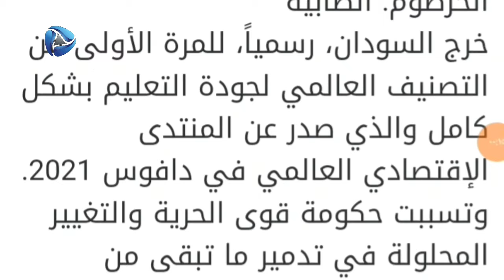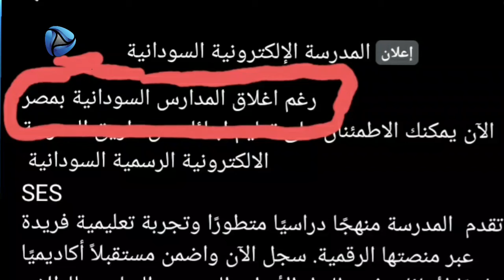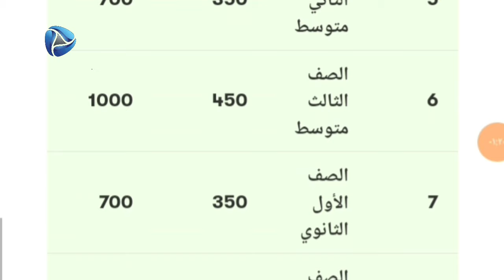من الاخر - ارتفاع جنوني في اسعار المدارس السودانية في مصر#sudan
لا يتمكن بعض أولياء الأمور من إدخال أبنائهم إلى بعض المدارس؛ بسبب ارتفاع قيمة الرسوم، ويلجأ البعض إلى المراكز المجتمعية التعليمية، نظراً لانخفاض قيمة مصروفاتها مقارنة بالمدارس، فيما يفضل آخرون، الانتظار حتى استقرار الأوضاع في السودان والعودة إلى ديارهم.
وتواجه المدارس السودانية في مصر، تحديات عدة، أبرزها امتحانات الشهادات النهائية خاصة الثانوية العامة، وفي ظل استمرار توقف الدراسة في السودان يبدو أنه لا مجال لعقد امتحانات هذا العام لطلاب الثانوية العامة سواء داخل السودان أو خارجها.